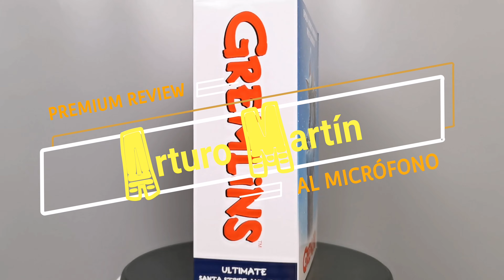🔥SANTA STRIPE & GIZMO🔥ULTIMATE CHRISTMAS EDITION NECA GREMLINS en Español!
Buenas a todos bienvenidos a la review de la figura de Santa Stripe y Gizmo de Neca! Espero que os guste el vídeo! Si tenéis cualquier duda dejádmela en la caja de comentarios!